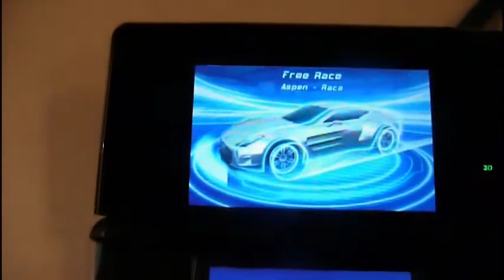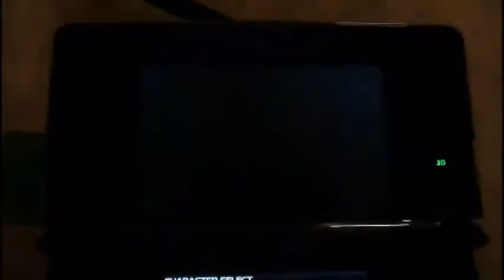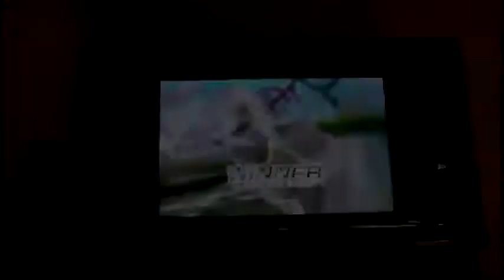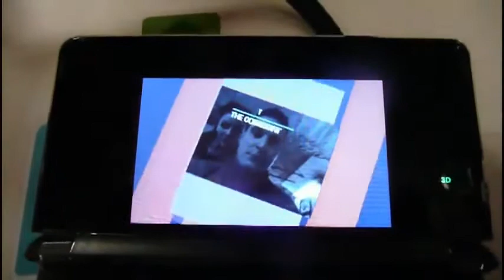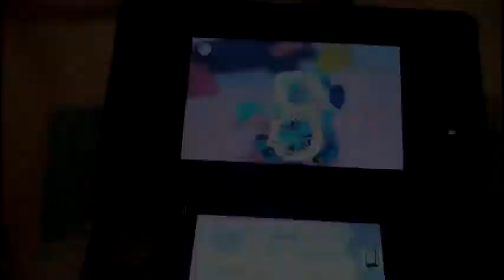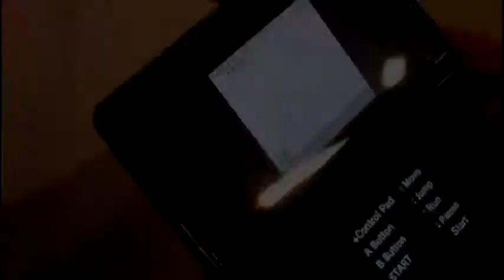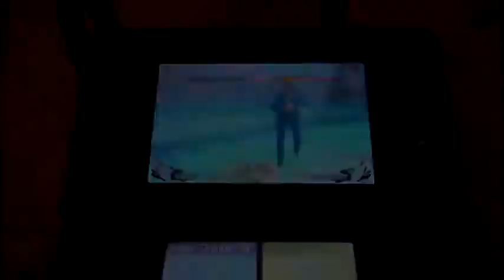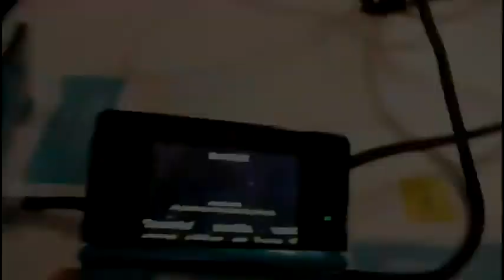Nintendo 3DS - various gameplay footage.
Various gameplay footage on Nintendo 3DS.